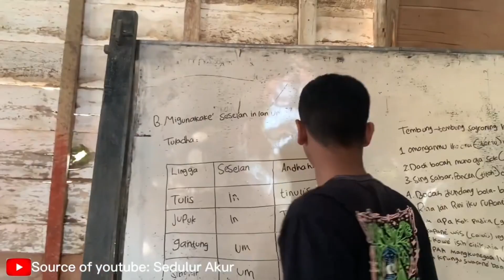MOMENT LUCU FILM PENDEK part1